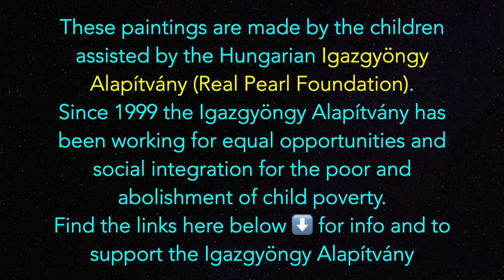A MELODY FOR THE LITTLE DAVID /singing flutist Pictures by the children of the Igazgyöngy Alapítvány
A MELODY FOR THE LITTLE DAVID, for singing flutist - Pictures made by the children assisted by the Hungarian Igazgyöngy Alapítvány (Real Pearl Foundation).

The young artists of the individual paintings, in order of appearance
1. RÜFF IVETT, 12 years old
2. TÓTH LAURA DZSENIFER, 7 years old
3. Group work
4. VERES DÓRA EMMA, 11 years old
5. TÖRÖK LEVENTE, 12 years old
6. GYŐRI KETRIN ,11 years old
7. HEGYKÖZI NOÉMI, 7 years old
8. MEZŐ KLAUDIA, 8 years old
9. OLÁH JUDIT, 12 years old
10. CSONTOS ZSÓFIA TÜNDE, 8 years old

Since 1999 the Igazgyöngy Alapítvány has been working for equal opportunities and social integration for the poor. We strive for the abolishment of child poverty and the endless cycle of extreme poverty for the next generation, with the help of the current generation. Our foundation works within the ten poorest regions of Europe, in Hungary’s Northern Great Plain region. Our center is located in Berettyóújfalu, just 260 kilometers East of Budapest.
Simone Fontanelli, A MELODY FOR THE LITTLE DAVID (Una melodia per il piccolo David), for singing flutist - Sheet music score, also as pdf